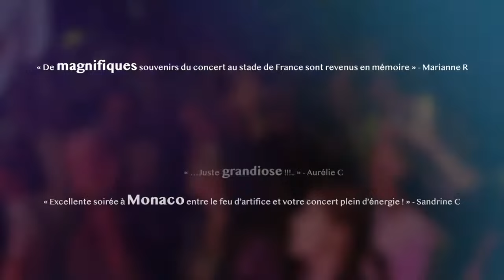SHOW COLDPLAYED 2022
C'est après le concert de COLDPLAY au Stade de France en 2012 que
Kévin Cartiere, musicien de métier et totalement fan de l'univers de Chris Martin et sa bande, décide de se lancer dans ce projet fou :
CRÉER SON TRIBUTE BAND DE COLDPLAY !

Il réunit alors 3 amis musiciens tous aussi fans que lui et les emmène dans cette aventure dés 2013.
Débute alors un long travail quotidien pour recréer à l'identique les sonorités, les effets, l'ambiance et l'univers musical de COLDPLAY.

Rapidement COLDPLAYED est constitué et les 4 nordistes, Kevin, Pierre, Eric et David livrent leurs premiers  concerts sur des scène prestigieuses aux quatre coins de la France pour le plus grand plaisir des fans de COLDPLAY.

Un Show retravaillé à la perfection, avec le souci du moindre détail, unique en France !